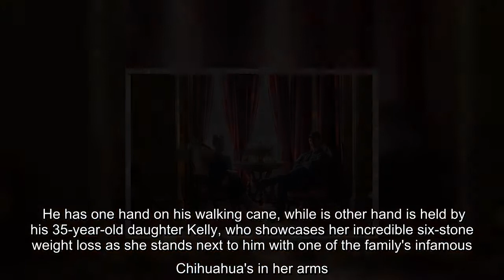✅ The Osbourne's epic family photo shows Ozzy's spirit and Kelly's transformation